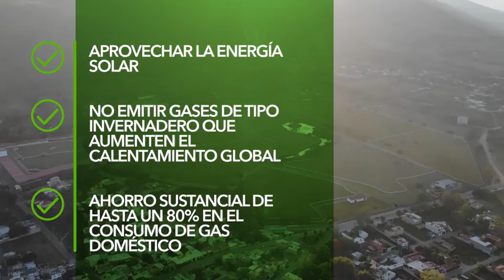Ixtlahuacán de los Membrillos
Programas sociales que aportan estabilidad económica en familias ixtlahuaquenses.